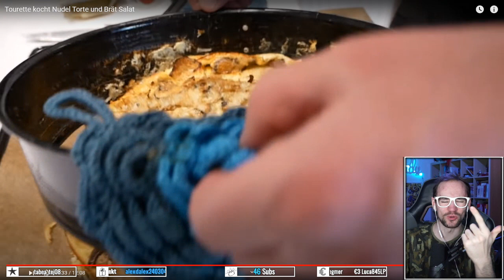Broady REAGIERT auf Tourette kocht Nudel Torte und Brät Salat 💥 Broady Reaction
Jeden Montag React-Livestream auf YT & Twitch